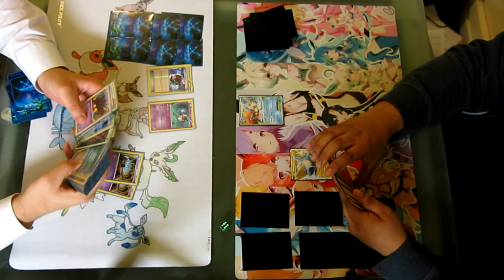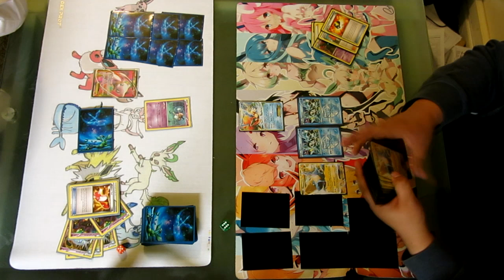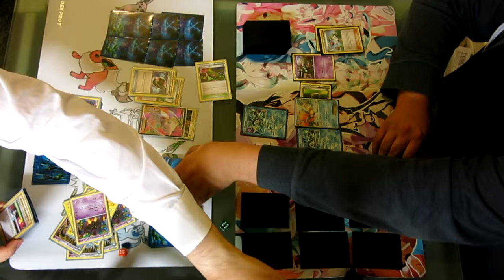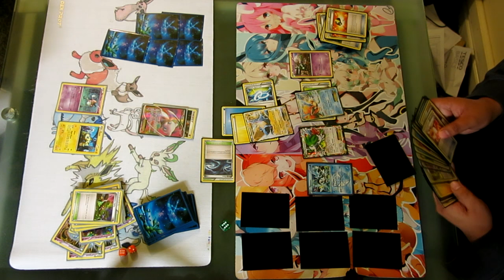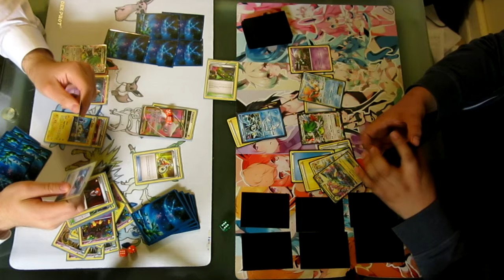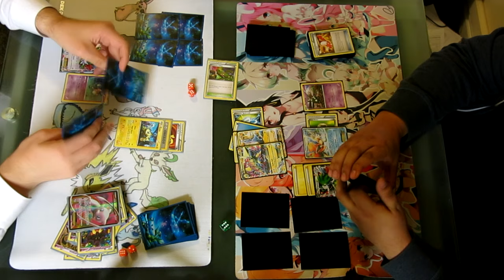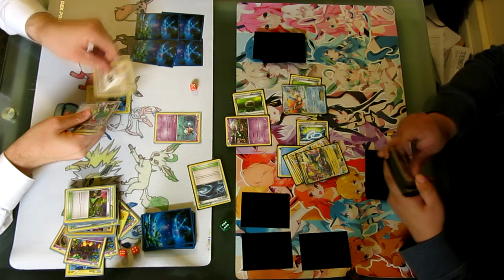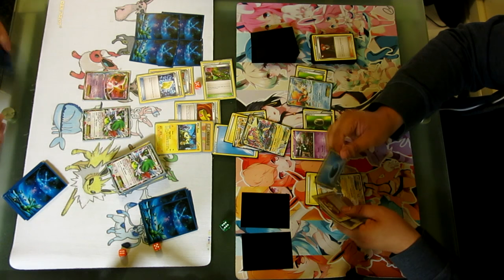Pokemon TCG - Mega Manectric EX/Kyurem/Garbodor vs Night March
This match will be between Adam Hawkins playing with Night March vs Jake Walvin using Mega Manectric EX/Kyurem/Garbodor!